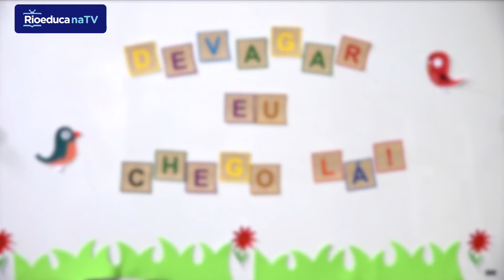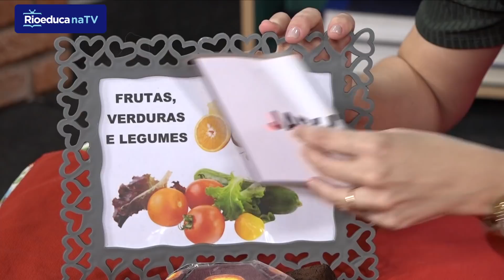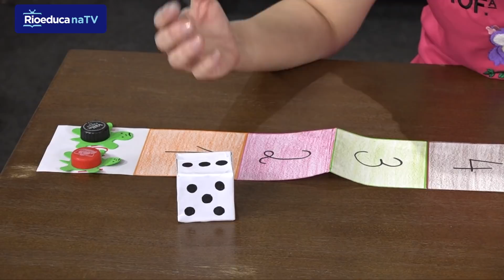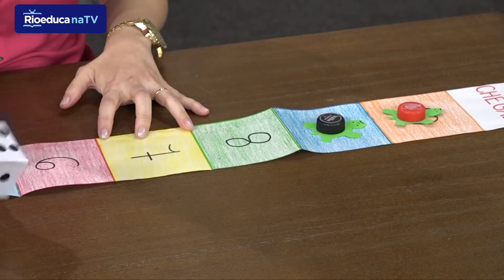Devagar eu chego lá | Rioeduca na TV – Educação Infantil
Acompanhe a aula Devagar eu chego lá com a professora Daniele Pires.
Habilidades trabalhadas:
Participar de situações em que necessite utilizar a contagem e o registro da relação numeral/quantidade.